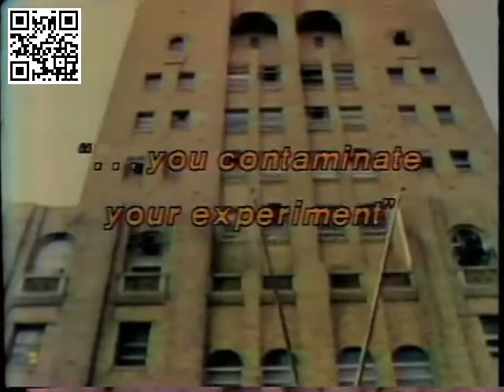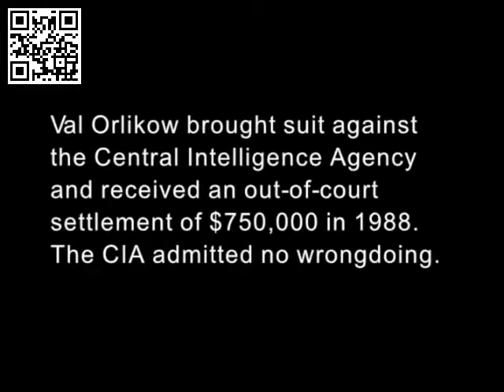PSYCHIC DRIVING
(2014, video, color, sound, 14 min., 30 sec.)

Psychic Driving deals with experiments involving hallucinogenic drugs and massive doses of electroshock administered to unwitting subjects. One of the subjects, the wife of a member of the Canadian Parliament, speaks out in an interview. The psychiatrist in charge, Dr. Ewen Cameron, treated patients in three stages—sleep therapy, psychic driving, and de-patterning—to destroy depressed personalities and then build them back up again. His funding came from the CIA. The source material of Psychic Driving is a VHS tape recorded from a 1979 television broadcast and is the only extant copy in the National Archives of the United States. The tape’s severe degradation inspired frame-by-frame animation involving hundreds of passes of filters in Photoshop.

val orlikow